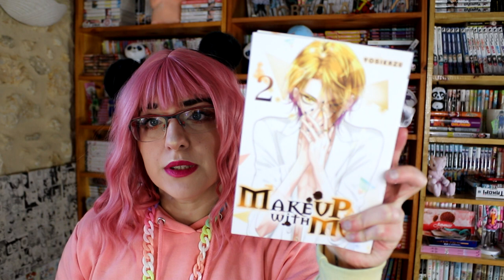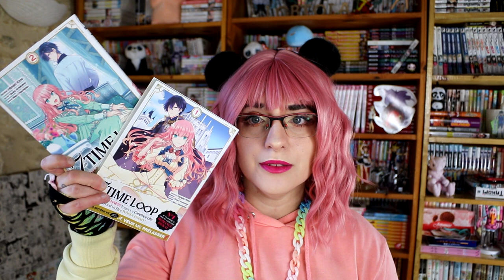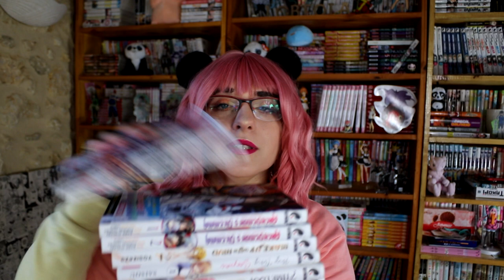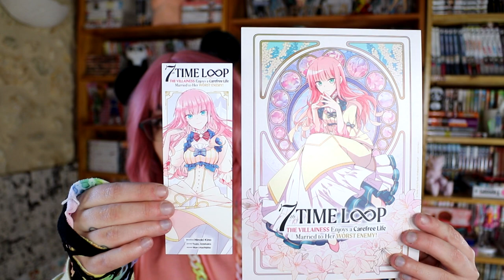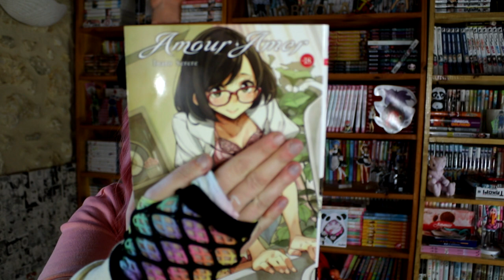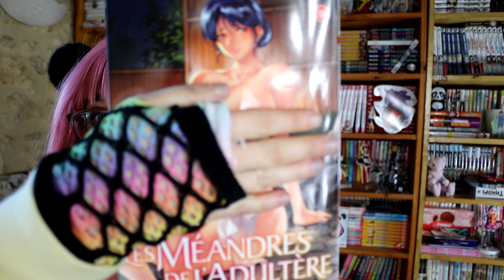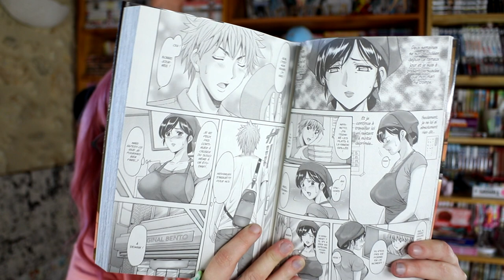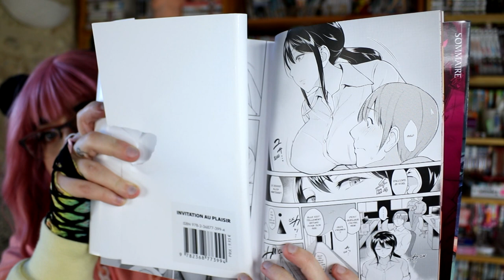colis collab' avec Meian + 9 manga ?!?!?